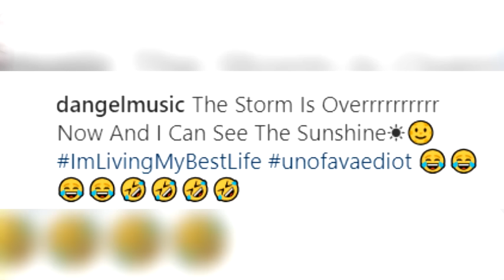Beenie Man Ex-Wife D'Angel New Wife Krystal FEUDlNG On Instagram